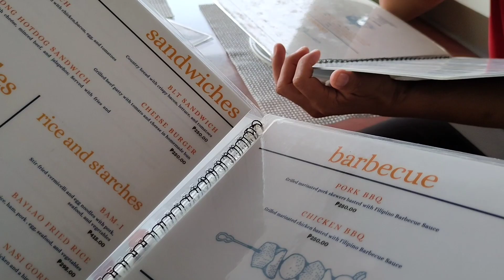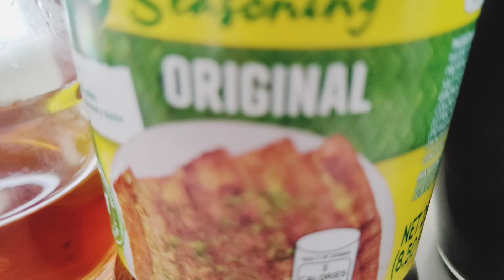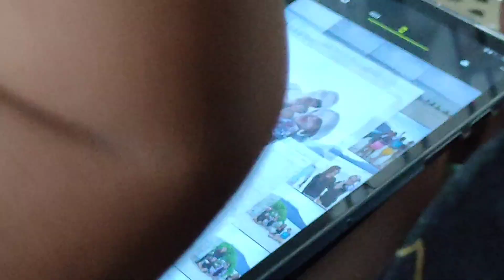Camiguin island vlog | GwapicsGODchuyMixMotoVlog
SANA MAKATOLONG AKO SA INYO
AT DITO KULANG MA I SHARE SA VLOG NATO
RIDESAFE ALL MOTOVLAGERS
GODBLESS

HEMET:
RYO BRAND

VIDEO EDITOR
POWERDIRECOR
ANDROID PHONE EDITING
REALME 7PRO
AND UPOADING VIDEOS ON YOUTUBE

FIRST CAM
GOPRPO HERO 4 SILVER
SECONDARY CAM
Sjcam 4k WiFi Air
Lens GoPro Hero4
Mic 3.5jack